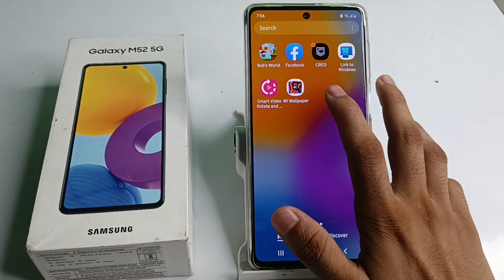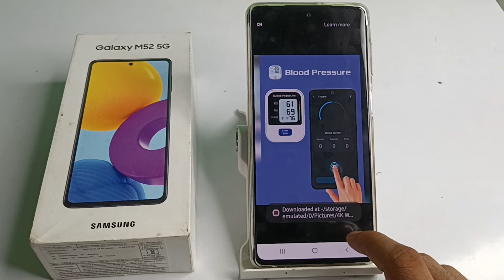How to download wallpaper in samsung galaxy M52 5G mobile